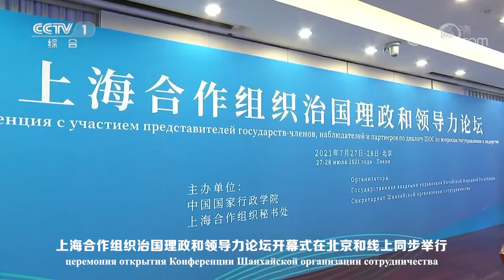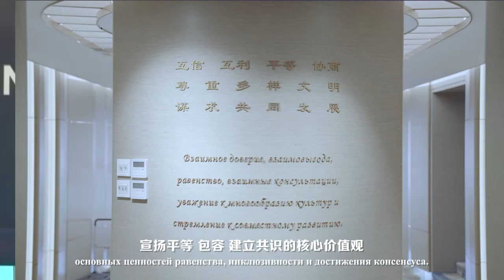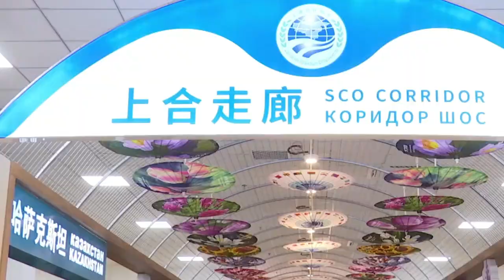China Report Presents SCO Countries Emphasizing Respect for the Will of People is Top Priority (Rus)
On July 27, the opening ceremony of the Shanghai Cooperation Organization Forum of Governance and Leadership was held in Beijing and online simultaneously. Representatives from SCO member states, observer states, and dialogue partners attended the meeting and expressed their views on governance and prospects for future cooperation within the SCO.